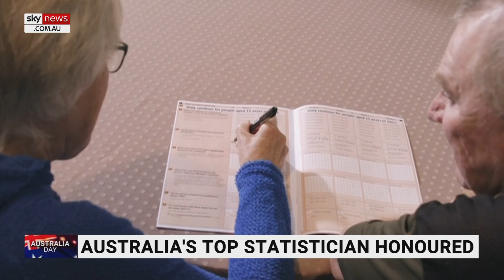Australia's top statistician recognised in Australia Day Honours list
Athletes, researchers and community heroes headline this year's Australia Day Honours list for recognition in the Order of Australia.

The awards are a chance to recognise those who contribute to Australian society in a whole variety of ways.

Australian Bureau of Statistics’ Chief Statistician Dr David Gruen was made an officer of the Order of Australia and has discussed some of his recent challenges and work with Sky News Australia.

“So, I had been in a senior role in Treasury during the global financial crisis in 2007-08, and it was clear at that time that if we could get access to faster data, it would have been very valuable,” Dr Gruen said.

“Fast forward to the COVID period, and I was running the Bureau of Statistics, so I was in a key position to be able to provide that sort of data.

“So, we started running in March of 2020; we started running a small rapid survey ... where we could move from collecting the data to publishing it in less than two weeks.”